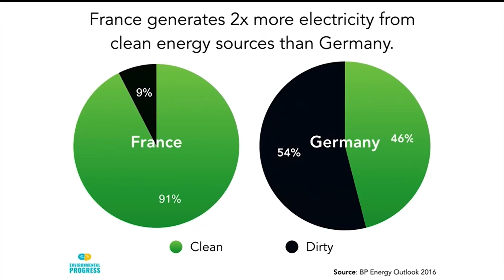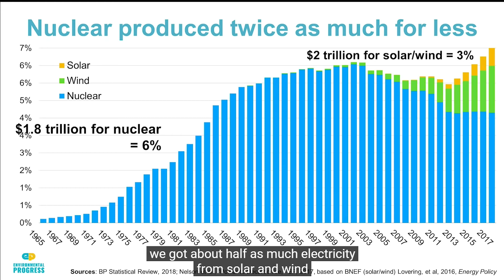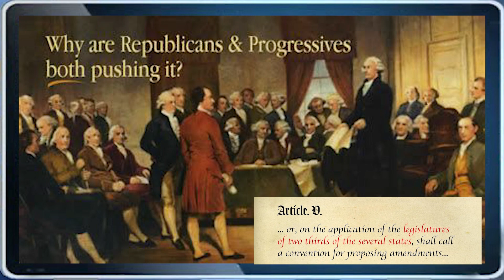What's The Connection? 7/16/ 22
How does Carl Sagan, Joe Biden, Barak Obama, The Saudi Prince, and a Tractor connect?

Don't forget to check out our website to learn more about Article V and how We The People can unite to take our country back and bring the power back where belongs, WITH THE STATES!